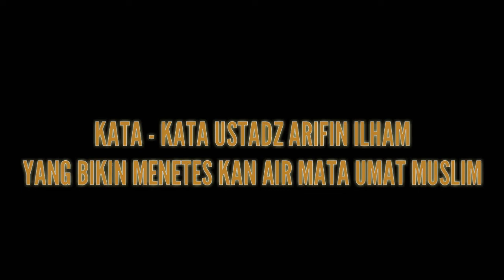PESAN TERAKHIR ALM4RHUM USTADZ ARIFIN ILHAM YANG BIKIN MEN3TES KAN A1R MATA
Terima kasih sudah berkunjung di channel kami.. Semoga berkah aamiin..